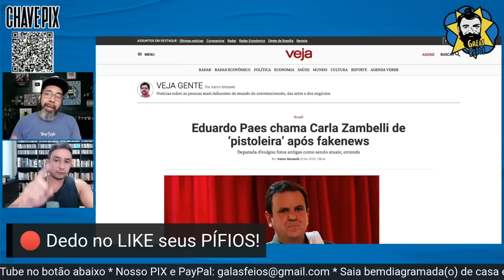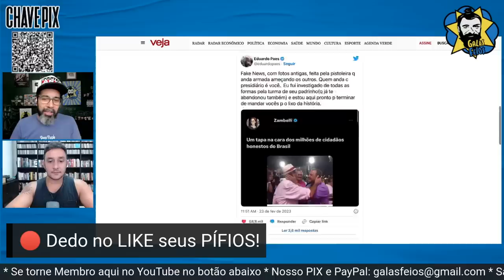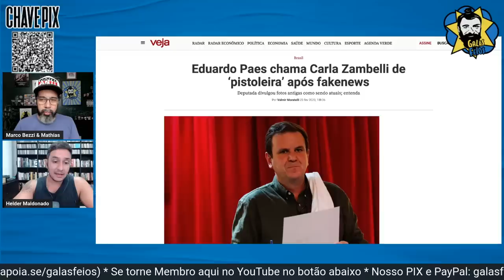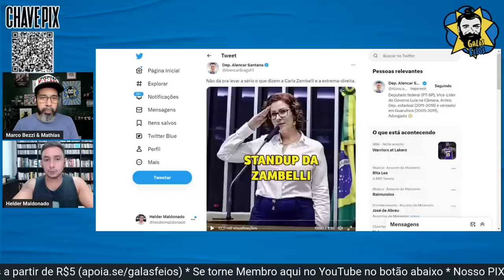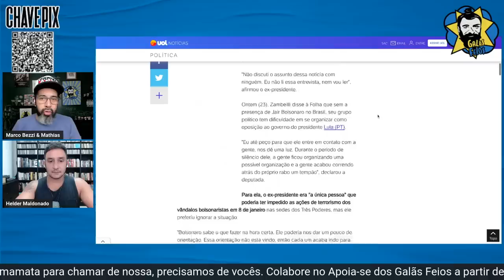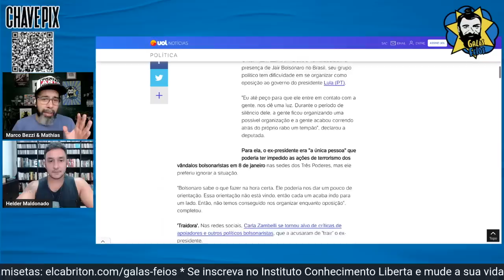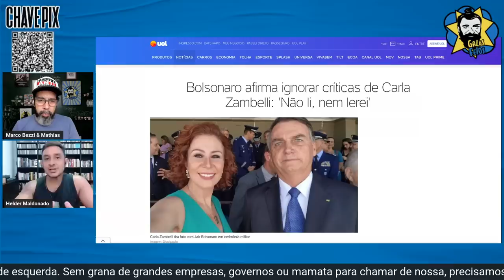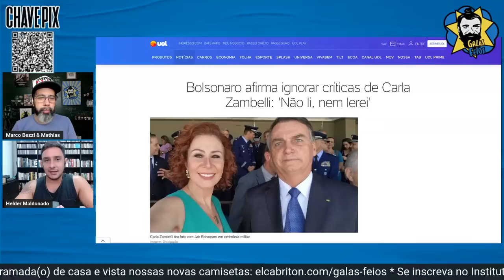Zambelli faz acordo com Xandão e irrita bolsonaristas | Galãs Feios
Carla Zambelli percebeu que está sozinha. Agora paga de moderada. Fez acordo com Alexandre de Moraes para ter suas redes de volta e irritou os bolsominions. Helder e Bezzi comentam.